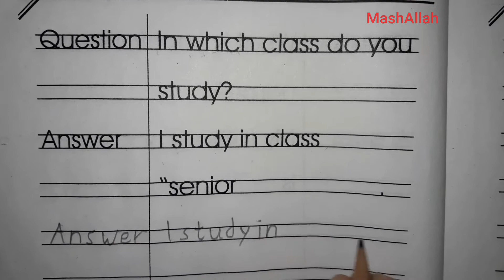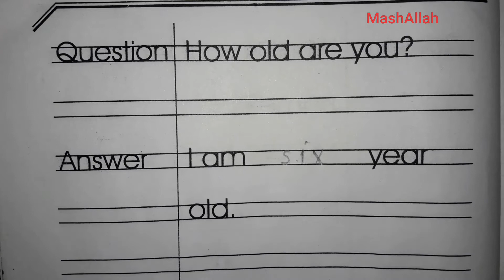bio ||daily practice writing ||reading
bio data#englishworksheet .splendid baby.